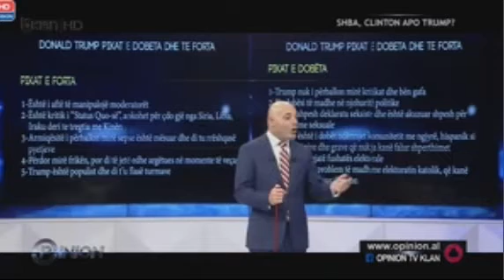ZHEI PER REGAN DHE TRUMP